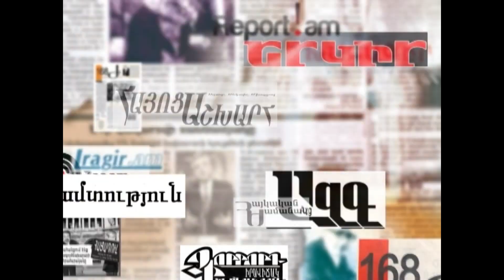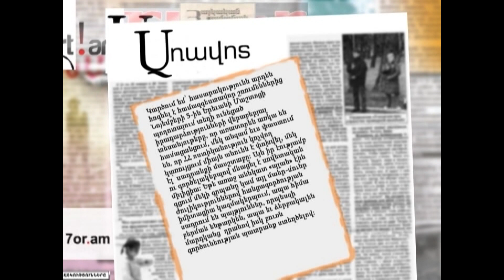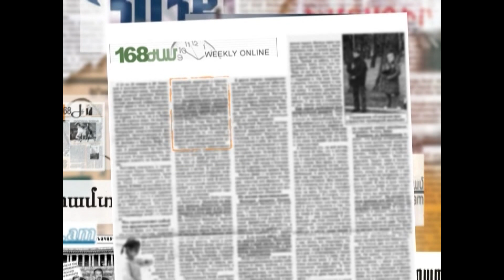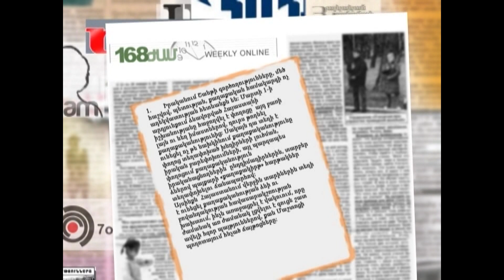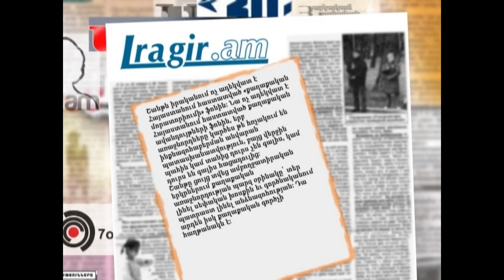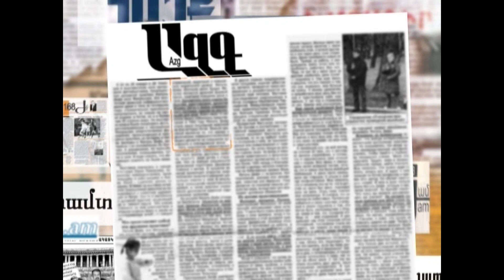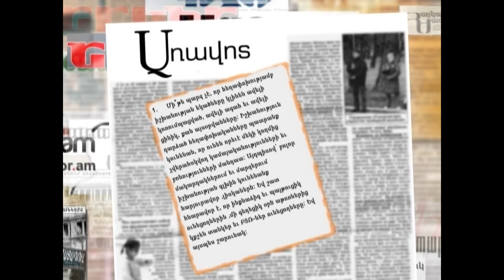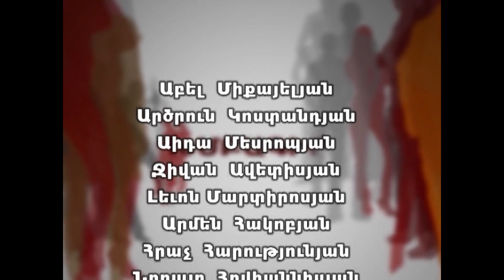ԽՄԲԱԳԻՐ N 187